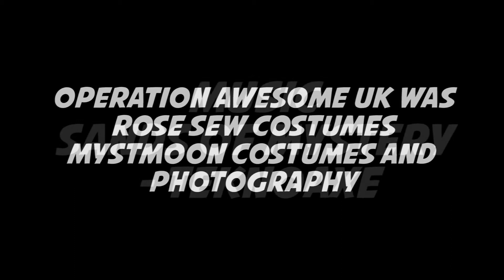Jasmine - Cosplay showcase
I entered Jasmine into VirtualCon's cosplay competition and needed to film a video of myself as her, so thought I would make an extended version to upload here!

Operation Awesome is:
Helen